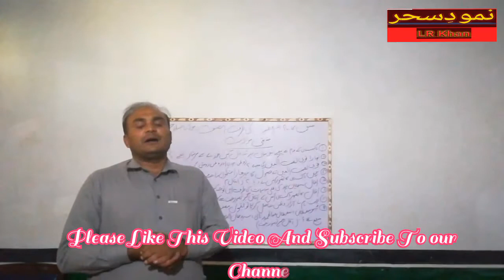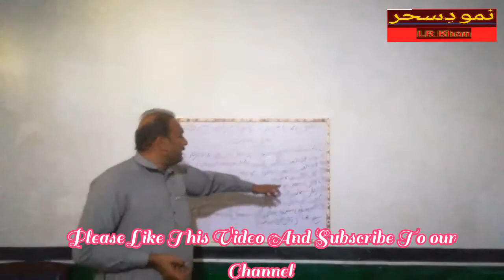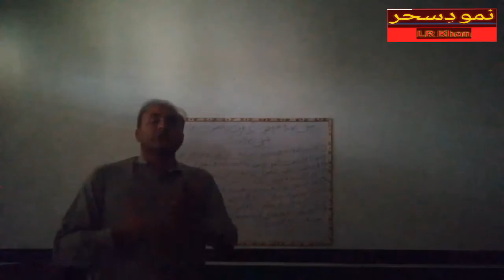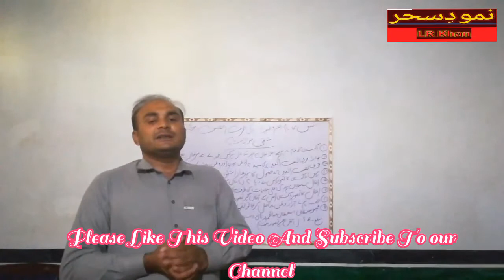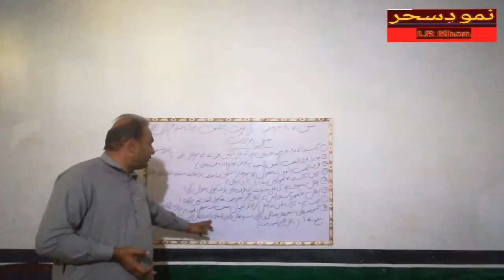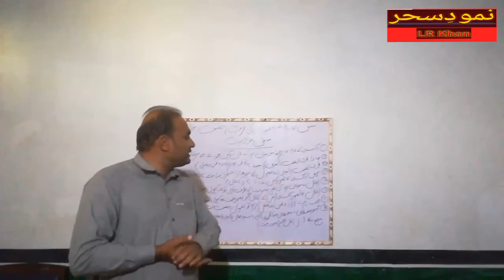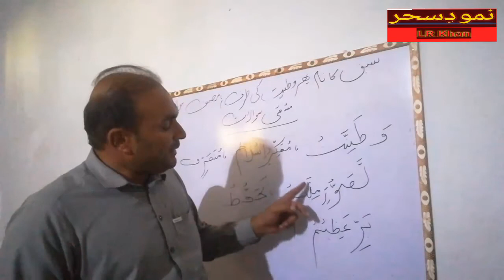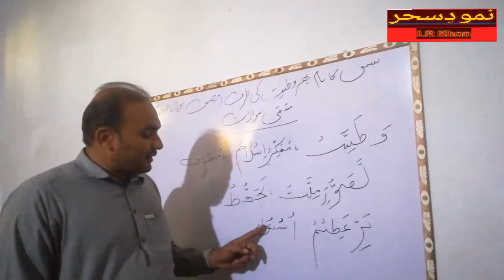پھر وطنیت کی طرف|صلاح الدین احمد|مشقی سوالات | Online Urdu Lectures For FBISE And All Boards Of KPK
مولانا صلاح الدین احمد کا مضمون " پھر وطنیت کی طرف " آپ کی درسی کتاب میں شامل ہے۔ آج اس سبق کے مشقی سوالات حل کرتے ہیں اور ان کے جوابات دینے کی کوشش کرتے ہیں۔

اس سلسلے کے پچھلے لیکچرز کے لیے حسب ذیل لنک پر کلک کیجیے۔